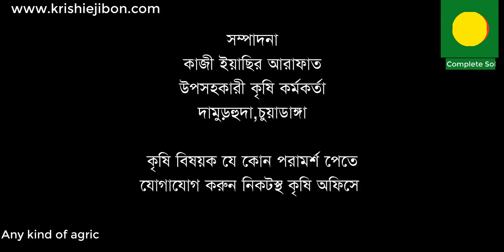কৃষক হওয়ার জন্য কৃষি বিশ্ববিদ্যালয়ে কেন পড়তে গেলেন মেহেদী পর্ব-২ I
মোঃ জুলফিকার আলী বিশ্বাস (মেহেদী হাসান শোভনের পিতা)

সম্পাদনা
কাজী ইয়াছির আরাফাত
উপসহকারী কৃষি কর্মকর্তা
দামুড়হুদা,চুয়াডাঙ্গা।